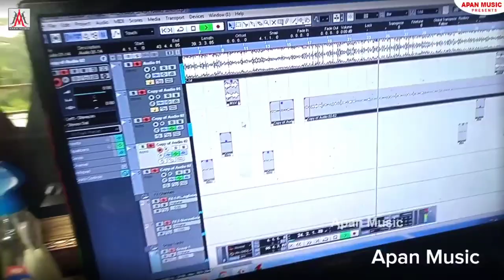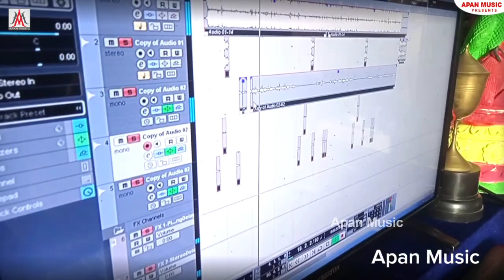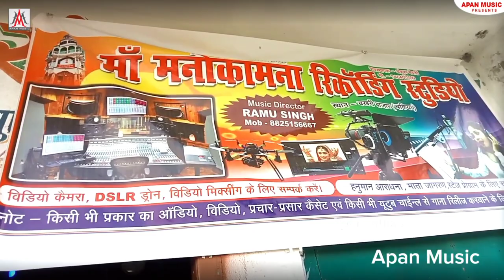5 लाख लेके माईक फेक कर चल गई | अक्षरा सिंह | सॉन्ग | अक्षरा हो काहे फेक देलू माईक | Ramu Singh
► Album :- Akshara Ho Kahe Fek Delu Mike
► Song :- अक्षरा हो काहे फेक देलू माईक